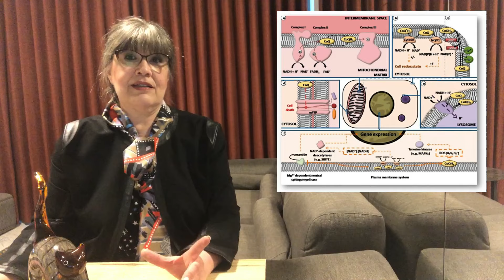Koenzim Q10'un Mucize Etkileri | Kimler Kullanabilir ve Faydaları Nelerdir?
Bu videomda en önemli antioksidan olan Koenzim Q10'dan bahsedeceğim. Başlıca görevi hücre içerisinde enerji üretimini sağlamaktadır. Yağda çözünen bir bileşiktir; kalp, böbrek ve beyin organlarında çok fazla derecede bulunmaktadır. Vücudumuzda depolanmamaktadır.

Koenzim Q10'un azalmasının başlıca sebepleri:
🔹 İleri yaş
🔹 Kronik hastalıklar (kalp, damar, diyabet, alzheimer, parkinson vb.)
🔹 Kanser
🔹 Sitatin

Kuenzim Q10'un başlıca faydaları
🔹 Antioksidan
🔹 Antienflamatuar
🔹 Enerji üretimi
🔹 Hücre yaşlanmasını azaltmaktadır
🔹 Apoptozis
🔹 Oksitlenme

Koenzim Q10'un eksikliğinde neler olmaktadır;
🔹 Kronik yorgunluk
🔹 Fibromyalji
🔹 Kramplar
🔹 Migren
🔹 Unutkanlık
🔹 Sisli beyin
🔹 Depresyon

Prof. Dr. Yeşim Erbil YouTube kanalına hoş geldiniz. Bu kanalda sağlıklı yaşam hakkında ve bol sohbetli içerikler bulabilirsiniz. Prof. Dr. Yeşim Erbil’in 700’ün üzerinde bilimsel çalışması mevcuttur. Bunların 6’sı kitap editörlüğü, 45’i üzerinde kitap bölümü yazarlığı ve 140’ı uluslararası bilimsel makaledir. Uzun zamadır da Endokrin Cerrahisi ile ilgili çalışmaktadır.